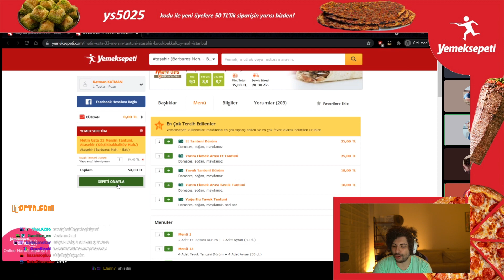Hype - (Gugu) Öpüşecen mi Bugün (Hasan Paşa)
•Kaldırılmasını İstediğiniz Videolar İçin Bana Ulaşbilirsiniz!